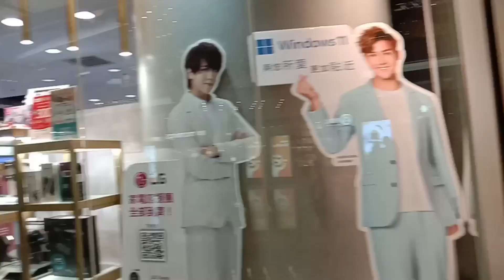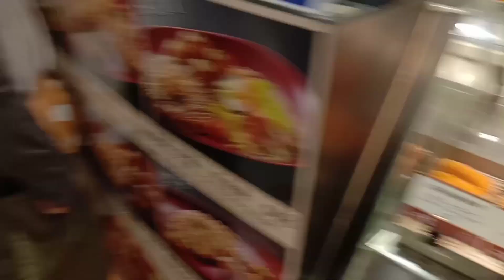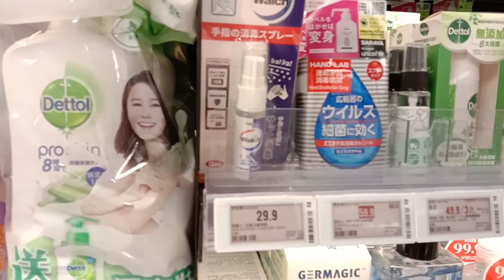CHRISTMAS IS IN THE CORNERS AND YET NO VACATIONS UNWINDING |Zaneace Vlog